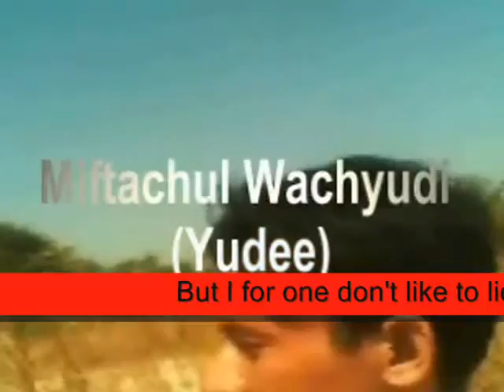for one I like ,